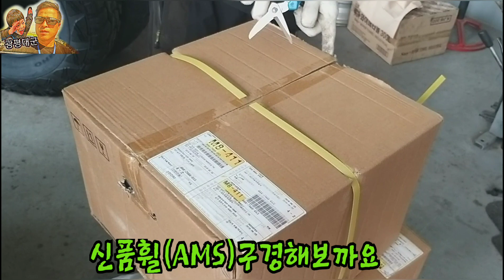33MT35MT타이어장착"휀더컷팅''테라칸''고수''간섭부위작업영상오픈합니다오프튜닝꿀팁영상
35MT33MT비교영상및35장착시 간섭부위 컷팅영상